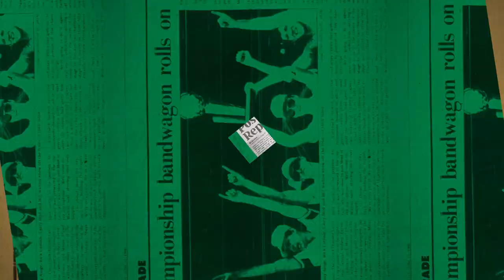1/21 Putnam Postgame Report: Scoring Drought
The Celtics hit a fourth-quarter scoring drought against the Blazers and the Blazers were able to take control, edging out the Celtics with a 109-105 finish.